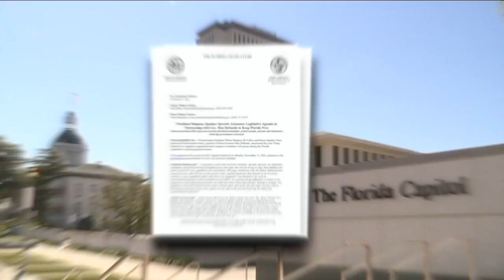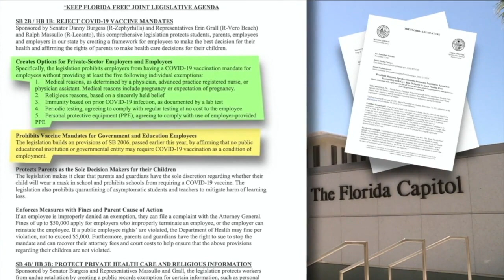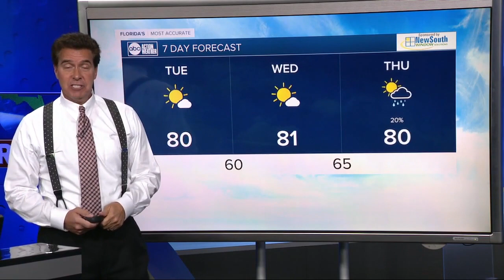ABC Action News Latest Headlines | November 15, 6pm